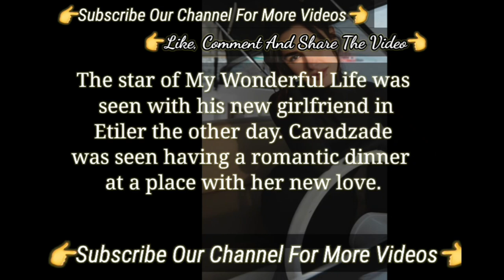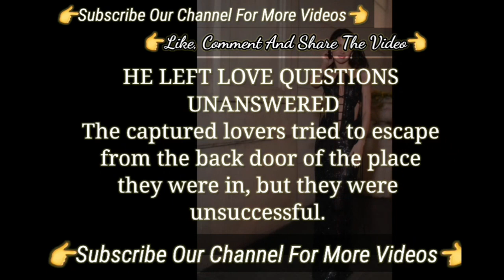Nesrin Cavadzade Online Turkish Tv Series Actors | Turkish Tv Series Actress Nesrin Cavadzade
No Love Nesrin Cavadzade | Nesrin Cavadzade Talked About Uraz Kaygılaroğlu
Nesrin Cevadzade her new projects | Turkish Tv Series Actress Nesrin Cavadzade Talked New Series
Nesrin Cevadzade joined series with Onur tuna and Hilal Altınbilek  | New Turkish Tv Series